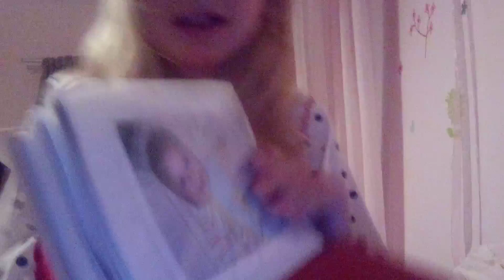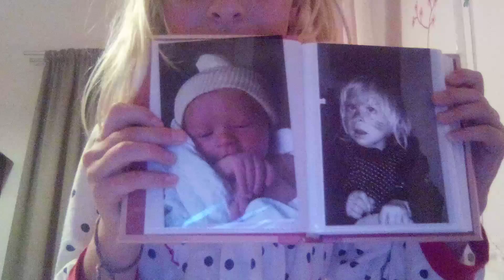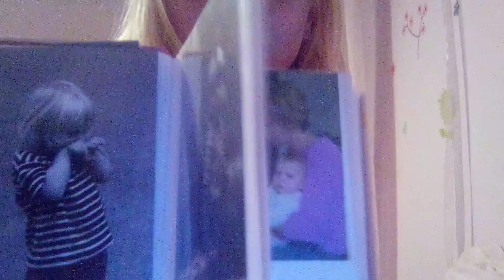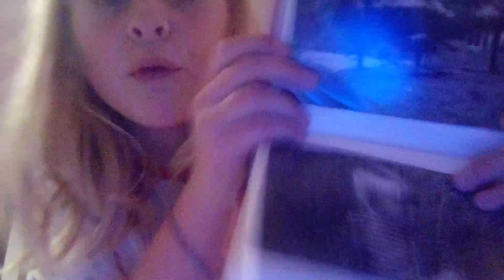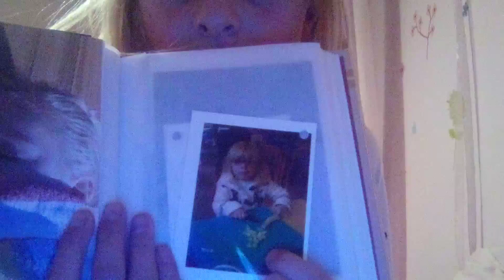Mes photos horribles partie une